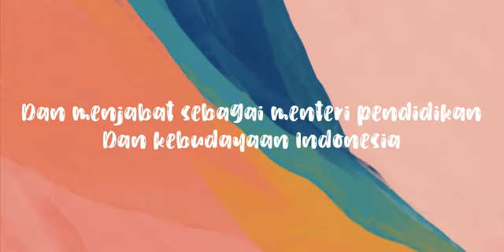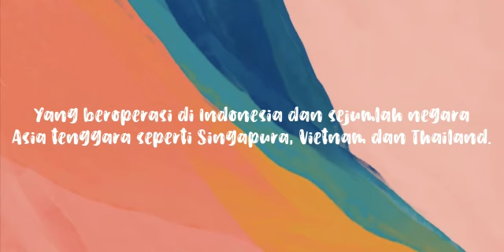Profil Nadiem Makarim - Pemilik GOJEK